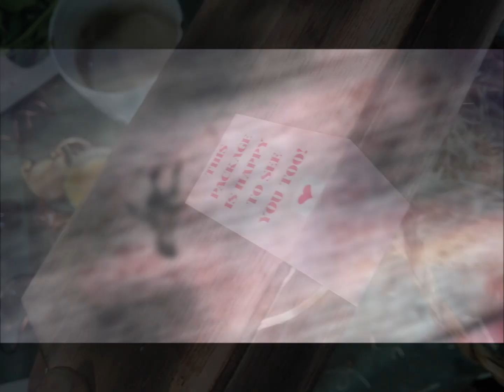Packaging in Upcycling - boxes Jadedrache hair accessories will travel comfortly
How does Jadedrache hair jewelry comes to you? Of course freshly polished & softly bedded in our favorite material wood. And protectively & aesthetically wrapped by e.g. such a wooden box with the Jadedrache Logo.
I'm always on the hunt for used boxes, which then I clean, sand & prepare for you. So that Unboxing brings as much pleasure as wearing my original hair accessories in your Hairstyle 😘

or Etsy